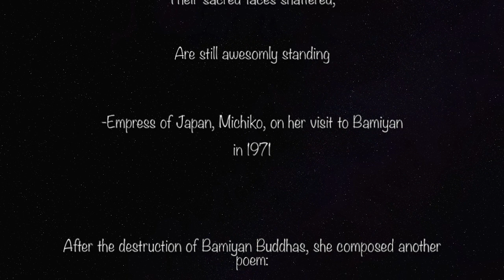The History of the Buddhas of Bamiyan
PLEASE REMEMBER TO PUT THE CAPTIONS ON! A brief history of the Buddhas of Bamiyan. Sometimes history can be even more strange than fiction. We tend to think that globalism started only during the last century but these monuments in Bamiyan were a vivid reminder of that vibrant and cosmopolitan world that existed over 1500 years ago, where Persian, Central Asian, Hellenic, Indian, and Chinese cultures intermingled and influenced each other at the crossroads of the Silk road.

Music: Track 14 of The Lord of the Rings: Fellowship of the Ring original soundtrack, Lothlorien